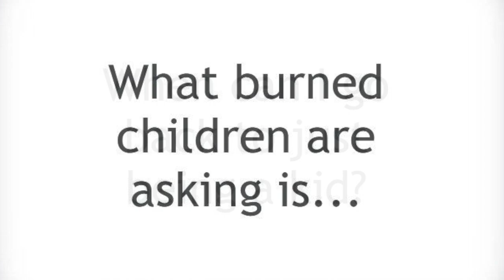Help Little Sunshines smile again...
very year, Sunshine Foundation provides physical and psychosocial rehabilitation services to hundreds of burn survivors across Taiwan. Many are small children and we call them our Little Sunshines. Over the years, we have accompanied this group of children through the painful process of rehabilitation. Apart from using play therapy and psychological counseling to help them deal with the trauma of their injury, we also organize drawing classes to encourage children to express their emotions through their creations.